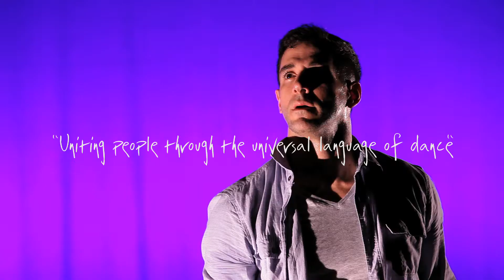RL 2016 Recap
Here is a short video to recap all that happened in 2016. We are grateful for our team of volunteers, artists supporters, donors and leaders that made this past year a year full of accomplishments.

Shot and Edited by Tom Kane